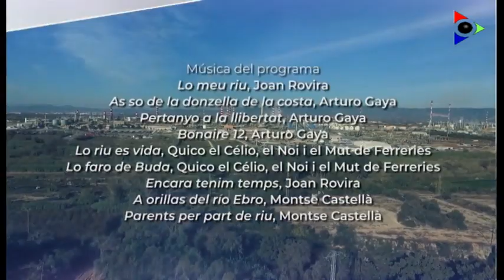Delta de l'Ebre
Per l'últim programa de la temporada ens hem reservat una unitat del paisatge que és tant excepcional com amenaçat al mateix temps: el Delta de l'Ebre. On el Mar Mediterrani i l'Ebre s'abracen en una unió natural que propicia activitats com la sembra i el cultiu del musclo, de l'ostra i de l'arròs. Productes que són l'essència d'un paisatge que viu sota una permanent pressió. Aquí ens hi passarem dos dies, per parlar amb les persones que viuen i en viuen d'aquest paisatge.